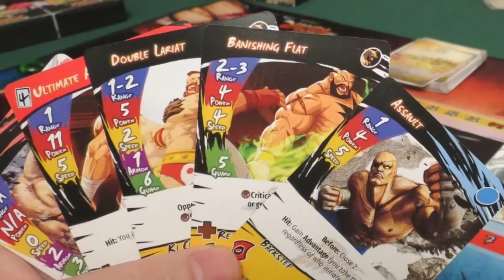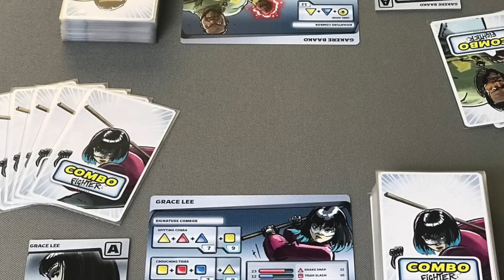Top 10 Board Games If You Like Street Fighter - with Tom Vasel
Tom Vasel takes a look at the Top 10 Board Games that capture the feel of classic fighting-style video games!

00:00 - Introduction
01:02 - Number 10
01:29 - Number 9
02:37 - Number 8
02:59 - Number 7
03:32 - Number 6
03:59 - Number 5
04:37 - Number 4
05:23 - Number 3
06:19 - Number 2
07:05 - Number 1